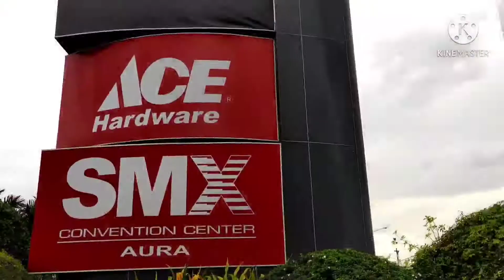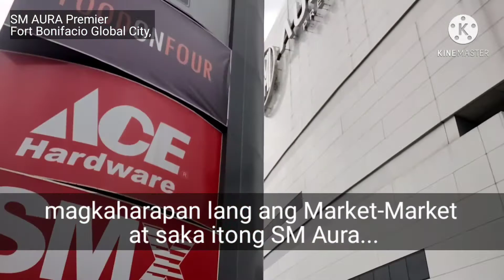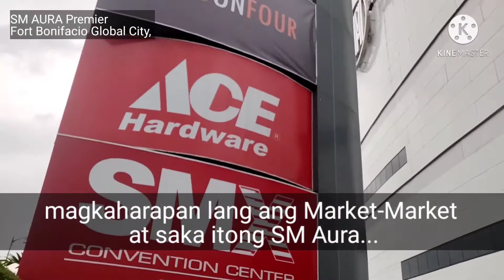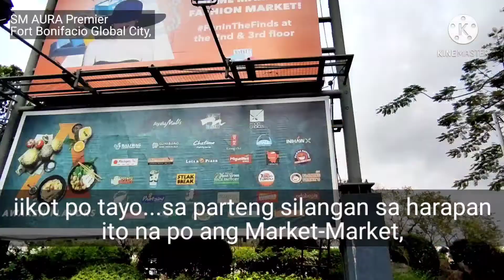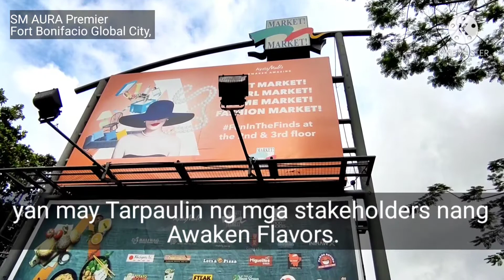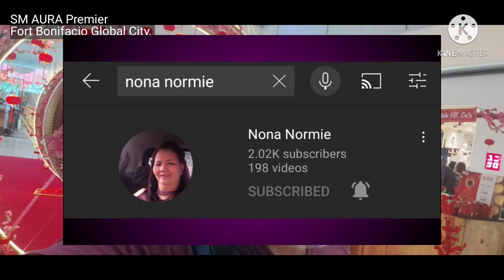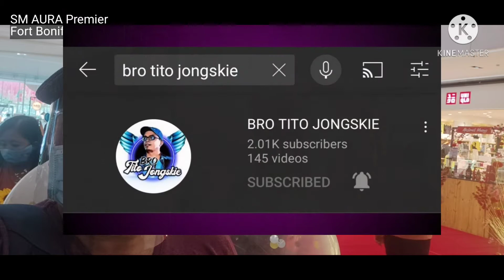Luck & Love 2021 in SM AURA Premier I Rebuk's TV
milestone photo app
milestone app for babies
milestone baby app
milestone college
milestone credit card mobile app
milestone app download
child development milestone
milestone educom
milestone financial
milestone foot pod
milestone gold mastercard app
milestone gold mastercard
milestone hq
milestone impresora
last milestone
milestone mastercard
milestone mobile
my milestone credit card mobile app
my milestone credit card app
newborn milestone app
milestone online study
milestone photo app free
mylestone runway to the future
milestone srl
milestone school app
cdc s milestone tracker
milestone tracker app
milestone vms
milestone xprotect smart client
milestone xprotect
milestone youtube
youtube milestone tracker
1st birthday milestone board
milestone 2020
stones 2 milestones